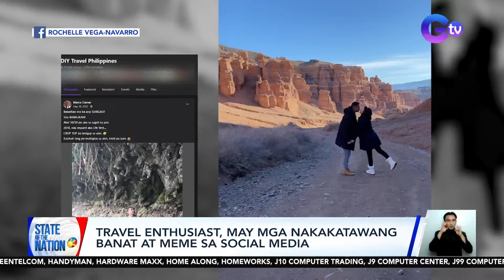STATE OF THE NATION PART 3: Sawa sa Pangasinan | Travel enthusiast | atbp